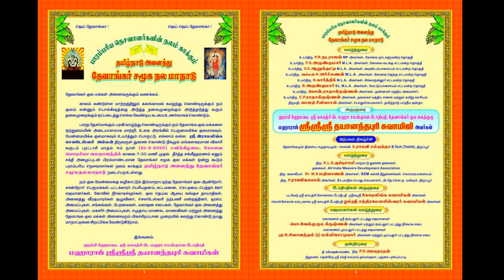Devangar samuga nala Manadu coimbatore | Sri ramalinga sowdeswai amman festival | jai devanga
anaidhu devangar samuga nalla manadu comibatore festival collection, Jai devanga

devangar samuga nala manadu Coimbatore ramalinga sowdeswari Amman festival 2019, devanga Kula guru , devanga manadu Coimbatore, jai jai devanga , veeramutti festival Coimbatore , codissia ground coimbatore, codissia manadu